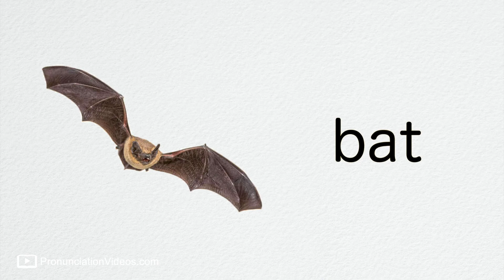How to pronounce bat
｡♥｡･ﾟ♡ﾟ･｡♥｡･ﾟ♡ﾟ･｡♥｡･ﾟ♡ﾟ･｡♥｡･ﾟ♡ﾟ･｡♥｡･ﾟ♡ﾟ･｡♥｡･ﾟ♡ﾟ･｡
PronunciationVideos.com

｡♥｡･ﾟ♡ﾟ･｡♥｡･ﾟ♡ﾟ･｡♥｡･ﾟ♡ﾟ･｡♥｡･ﾟ♡ﾟ･｡♥｡･ﾟ♡ﾟ･｡♥｡･ﾟ♡ﾟ･｡